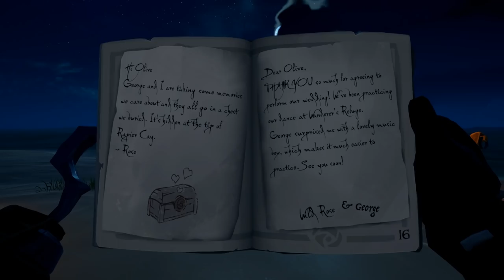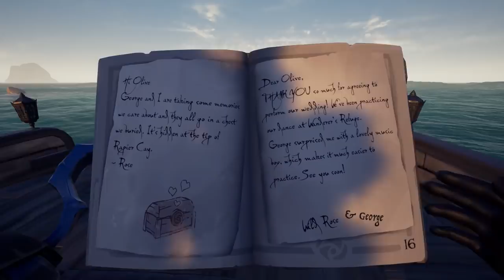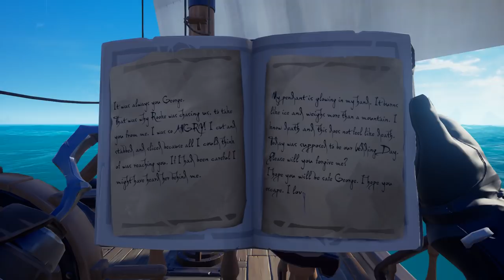Wild Rose - Tall Tale Adventures Part 5 - Sea Of Thieves